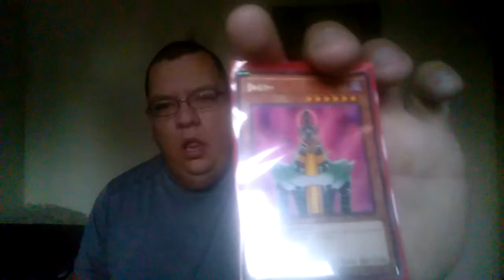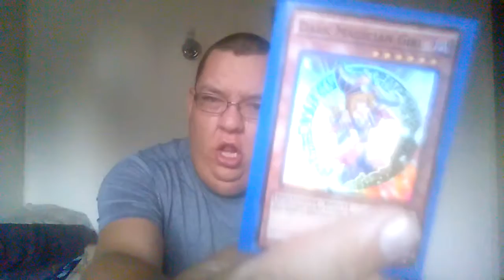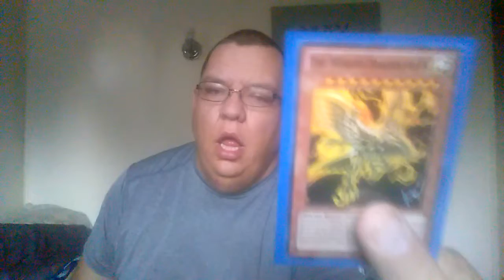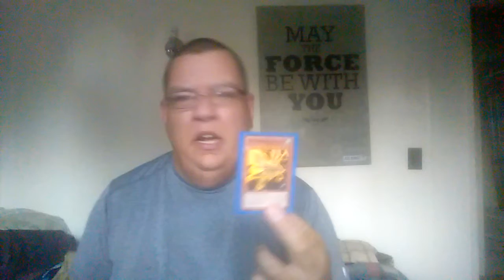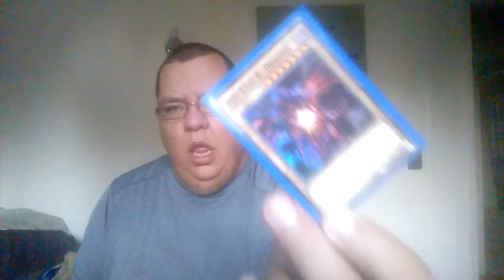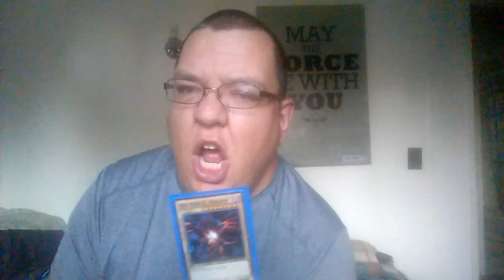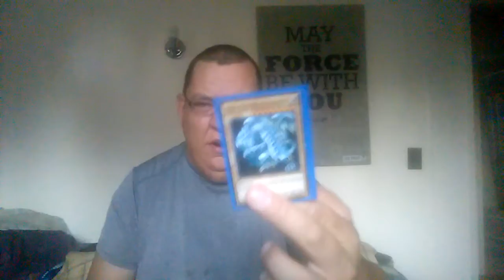A cool top 7: my favorite Yugioh Cards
I got most of them on eBay and The Sport card center